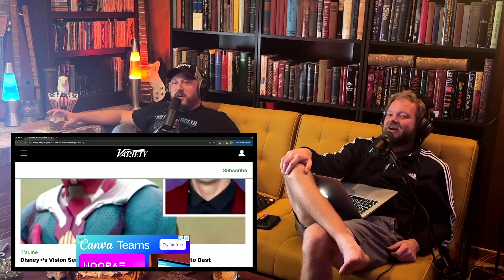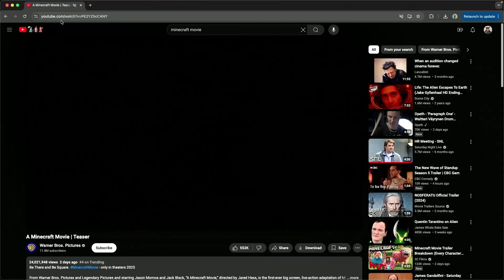Dangerville Podcast #94 feat. Luke Forton & Jason Mills of Reinventing Yesterday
Joining us in the pod lounge this week is guitarist Jason Mills and vocalist Luke Forton from the metal band Reinventing Yesterday.

In the first segment we get a run down of the history of their band, through the breakup and how the reunion came about. We talk about our favorite local venues like The Orbit Room, Club Soda, and The Space in Kalamazoo, and the state of the music scene in general. Then Ross rants about ZZ Top and the Oasis reunion.

In the second segment, we dive into the Linking Park reunion, discuss their new singer announcement, and give some huge opinions about their new single. Somehow the topic of Russell Crowe and his terrible new movie The Pope’s Exorcist comes up.  Then we review the new Opeth singles and discuss the various versions of that band.  Then, inevitably, the conversation turns to ICP, as any good podcast should.

In the third segment we talk about the show Naked Attraction, A24 movies, David Lynch, and debate what’s the best in the Alien franchise, including Alien Romulus.  We also talk about old school video games like Mario Kart and Golden Eye. Plus tons more. Soak it in.